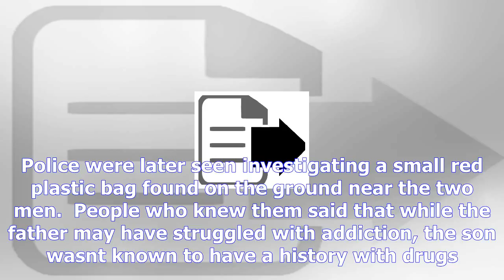A father and son said they were going out for a cigarette. their bodies were found moments later